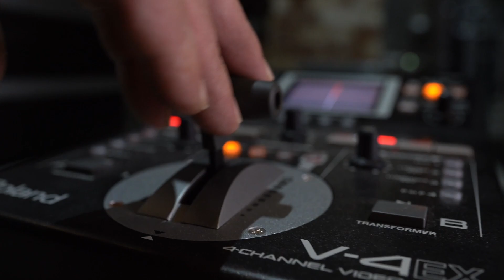INK Video Short V2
40 Second Website Cut